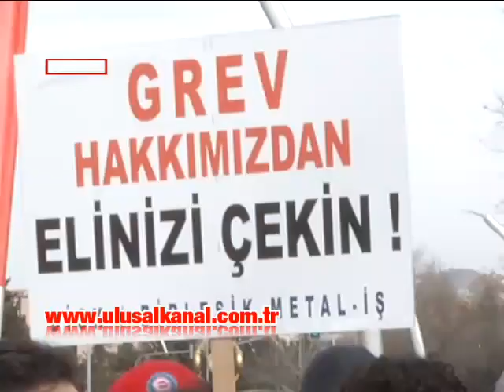BAŞKENT ÖZGECAN İÇİN AYAKTA